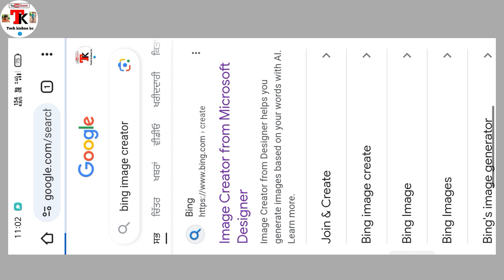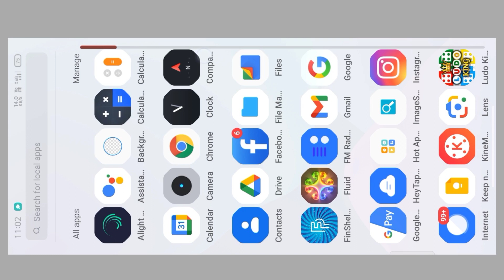ai image genhu katne wala 2024 || bing app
ai image genhu katne wala 2024 ||
genhu katne wala ai image || bing app

Arealistic image, where a 21 year old Indian Couple Boy red t shirts written name Arealistic image, where a 21 year old Indian Couple Boy red t shirts written name "kishan " and girl is wearing a white suit salwar dress. He is wheat Crop cutting. ultra realistic pitcher

gehun photo editing 2024

bing ai image generato

bing image creator tutorialt

genhu poster kaise banaye

Happy holi ai photo editing 2024, Holi Ai

photo Editing with Krishna

Holi Ai photo kaise banaye 2024

apni khud ki photo ki face ko Kaise Change

kare

face change Kaise kare

face changer app

swap your face into any photo with ai

face swap

Kisi Bhi Photo Me Apna Face Kaise